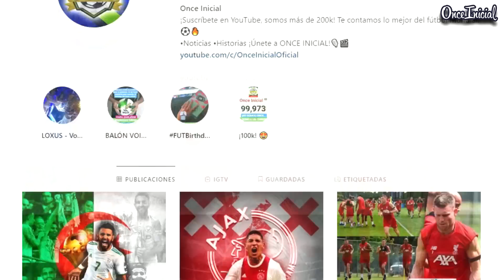KUBO, SIMONS Y OTRAS JOYAS QUE ESCAPARON DEL BARCELONA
¿Quieres conocer algunas JOYAS que el Barca dejó escapar? Pues quédate... 🔥

MUSICA DE FONDO...
Dj Masaya- Tropamarimb.

OUTRO...
Canción: Pirates